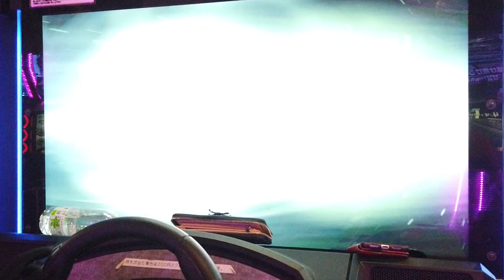【総合65位】八方ヶ原 / 復路 MASTER+（AP1 AR）- 頭文字D THE ARCADE S3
9割を使いこなせてません

コース : 八方ヶ原 / 復路
車種 : S2000（AP1）[AR]

 1セク : 47"407
 2セク : 45"483
 3セク : 43"790
 4セク : 42"905